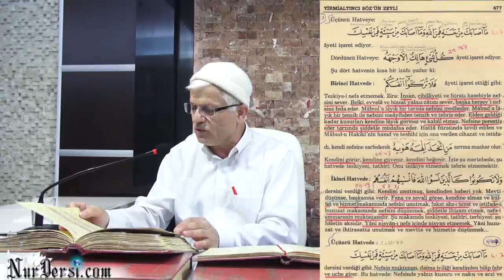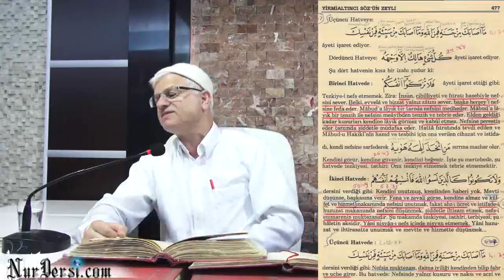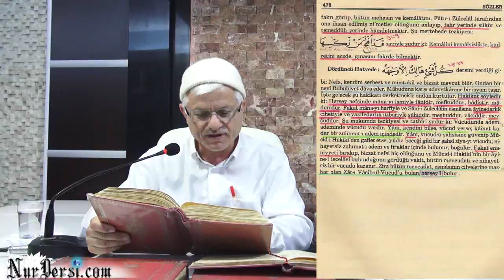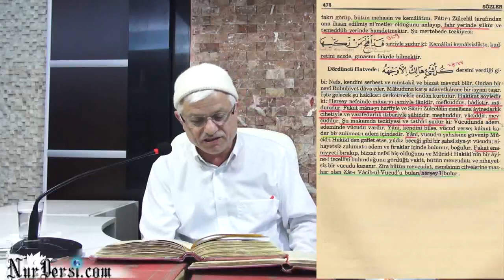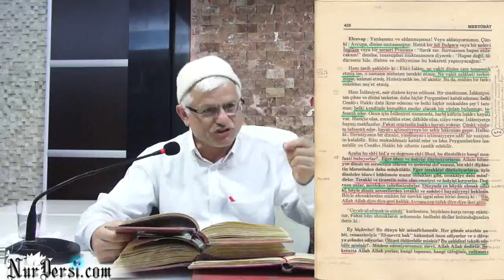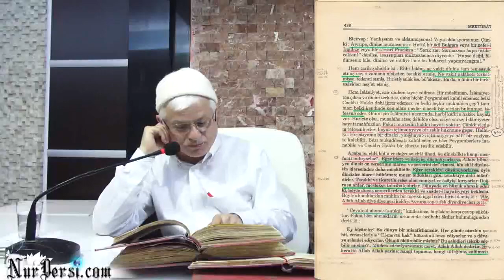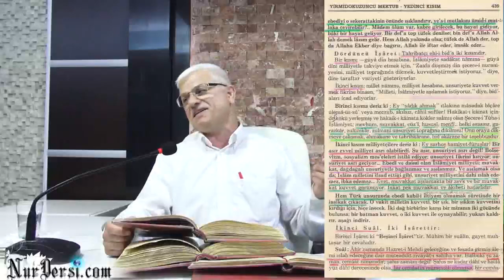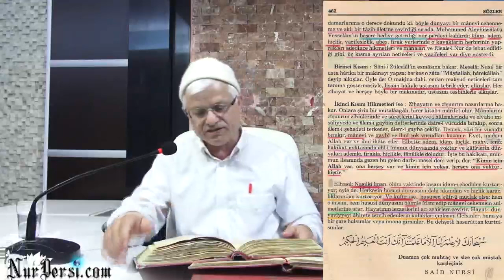İman Aile Hayatına Hükmetmezse